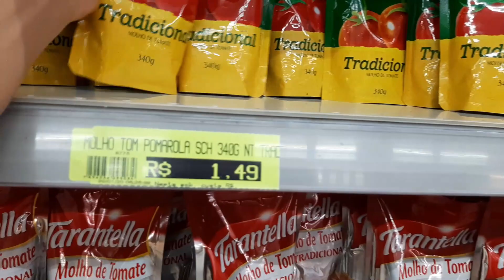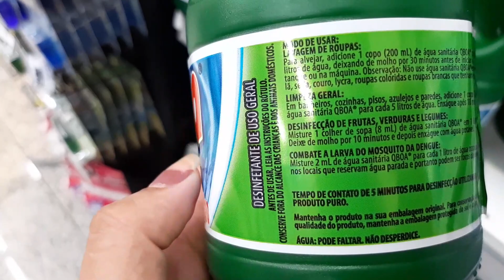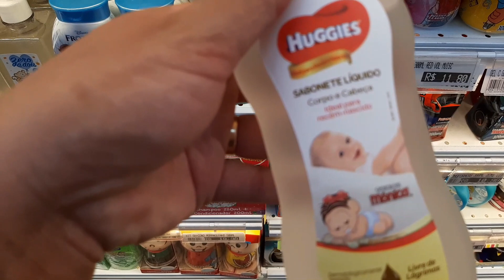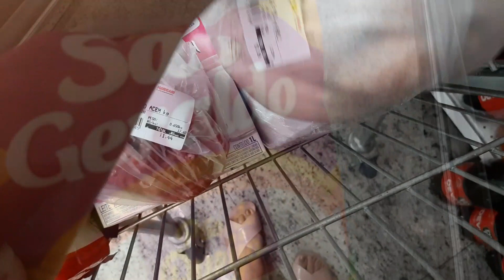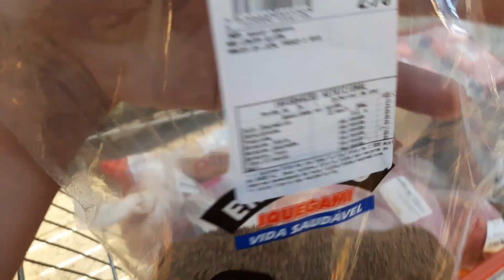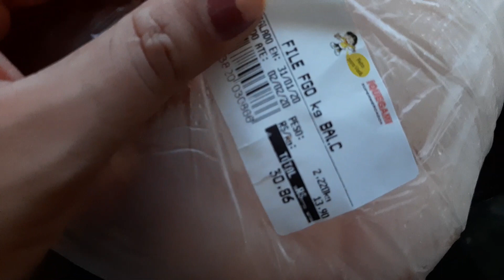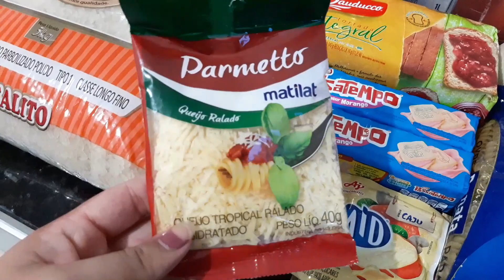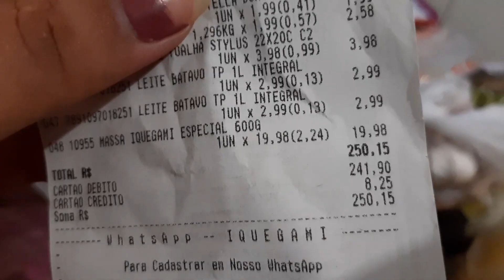COMPRAS PARA QUINZE DIAS NO SUPERMERCADO - Mês de Fevereiro - Ingrid Castro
Oiee gente linda, tudo bem com vocês?
Espero que simmm!!

Hoje vim mostrar para vocês nossas compras quinzenal que fizemos nesse fim de semana, espero muito que vocês gostem de me acompanhar compartilho tudo com muito carinho com vocês!

Deixe seu comentário me contando o que você achou das nossas compras e deixando sugestões de videos que vocês querem ver aqui no canal, se inscreva e ativa o sininho para não perder  nenhum vídeo!!!

Um beijooo gente linda e até o próximo vídeo 💕